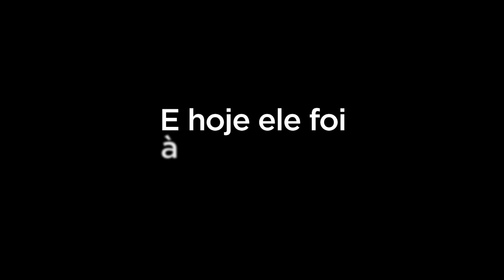Vamos enquadrar Bolsonaro em mais um CRIME DE RESPONSABILIDADE